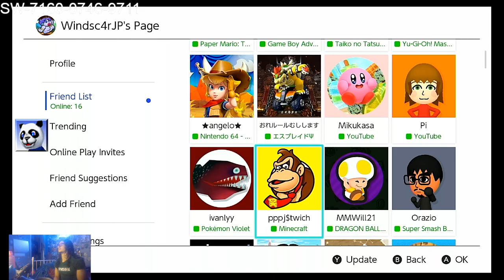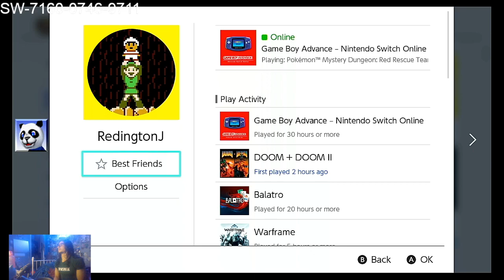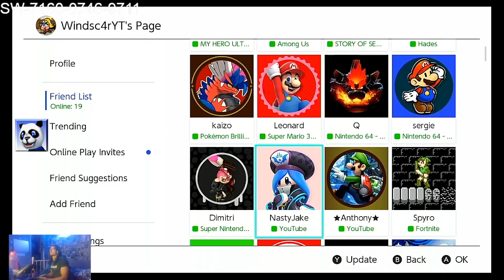ITS FINALLY TIME! Pokemon Red Rescue Team Play 1 (NSO)